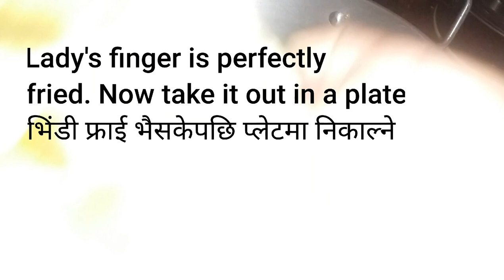आलु र भिंडीको मसलादार तरकारी|spicy curry of potato & lady's finger|Authentic Nepali Kitchen(42)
Mood : happy

Keep supporting...